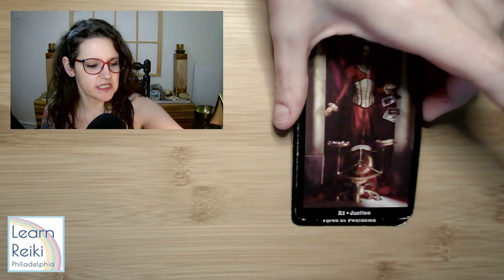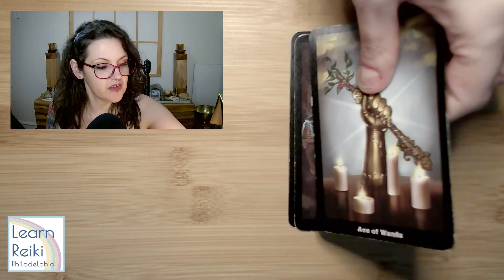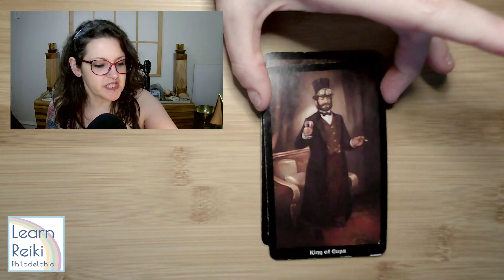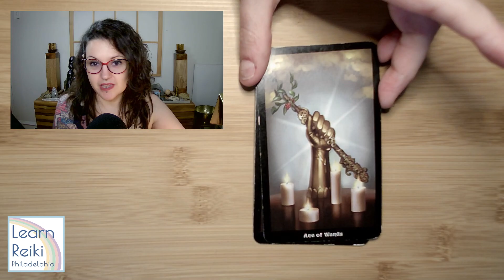Taurus Tarot for June: Let Your Inspiration & Compassion Guide the Way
HI! I'm Danielle Stimpson of Learn Reiki Philadelphia and I hope you've found this video helpful.
I suggest watching the videos for your SUN, MOON and RISING signs to get a more complete overview of the month ahead.

The Tarot deck featured here is The Steampunk Tarot

Join me for LIVE interactive Reiki & Crystal healing 5 times a week (all times East Coast US):
Tuesdays 8pm
Wednesdays 4pm
Sundays 8pm with additional streams around astrological & world events.

Did you know I teach 100% Live Reiki Classes completely online?

I hope to see you back here soon!